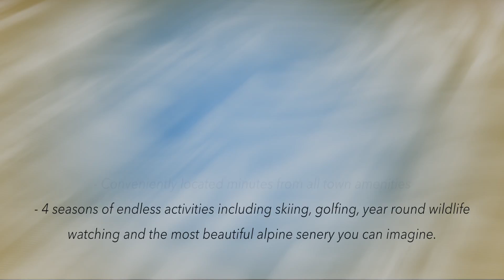Sun Valley Place